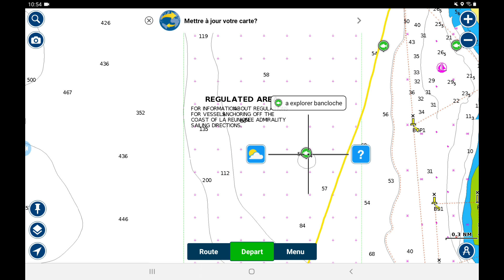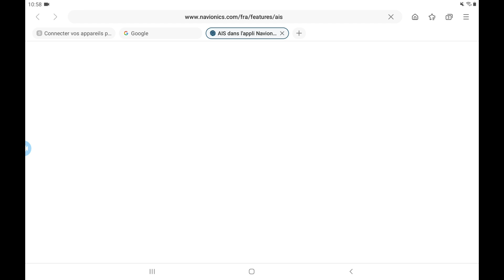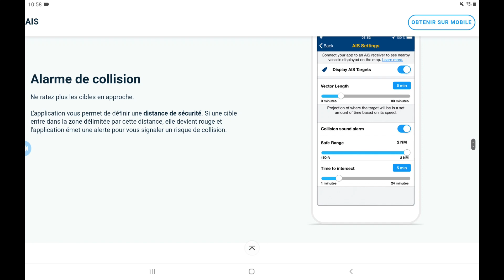Tuto Navionics #2 / L' AIS NAVIONICS comment faire ? / Navionics app tutorial / boatinghd VOILIER ⛵🌎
Je vous est fait une 2 eme vidéo sur navionics boatinghd et plus particulièrement sur la fonctionnalité AIS, ainsi que sur les traces, les marques, la météo et les alarmes d' AIS.
Posez vos questions j'y répondrai avec plaisir.

✔ Vous voulez nous donnez un coup de pouce en portant nos couleurs et soutenir la chaine, visitez notre boutique spreadshirt

👉👉👉👉🌎english version:

In this video we deal with the subject of navigation apps for boats and SAILBOATS and more particularly NAVIONCS.
Several subjects are covered: The Presentation, Routes and navigation information, Using NAVIONICS offline, And finally why NAVIONICS?